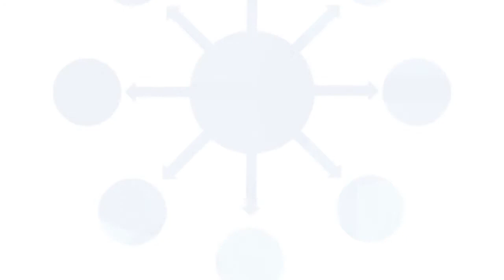Business society and responsible citizenship - Dr Rowan Williams